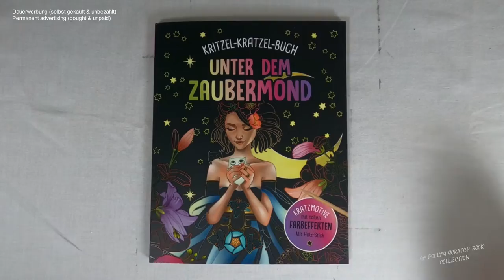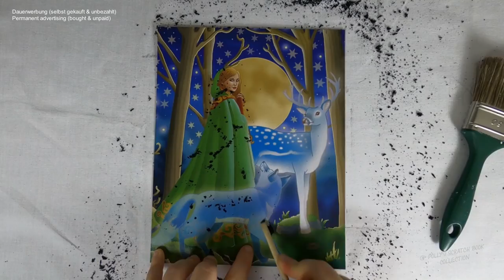Beschützerin über die Tiere und den Wald - der Waldgeist I DIY I ASMR I scratch painting